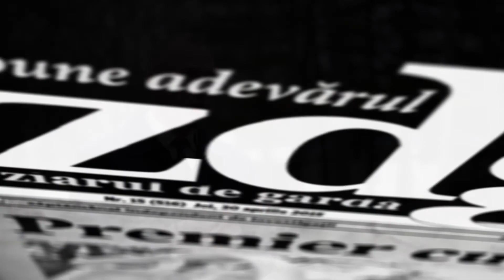Medicul șef al Centrului de reabilitare pentru copii „Sergheevca”